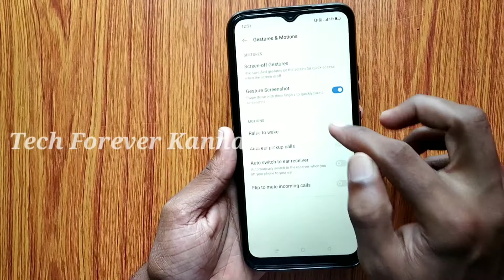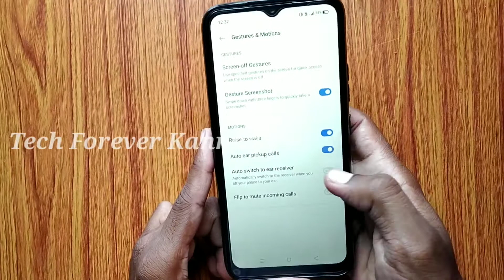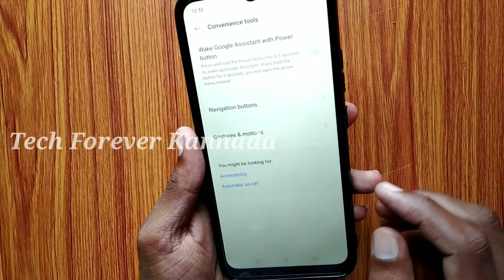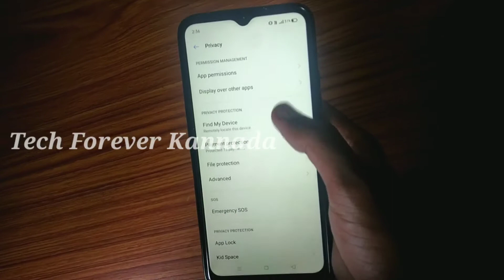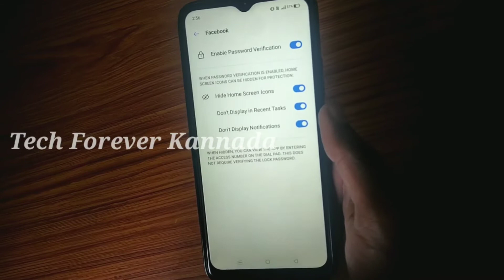Realme C11 ಮೊಬೈಲ್ 7 Tips and Tricks 📱|7 Tips and Tricks Of Realme C11✌️ |Tech Forever Kannada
ನಮ್ಮ  ಟೆಕ್ ಫಾರೆವರ್ ಕನ್ನಡ  ಯೂಟ್ಯೂಬ್ ಚಾನಲ್ ಗೆ ನಿಮಗೆ ಆತ್ಮೀಯ ಸ್ವಾಗತ

Price : ₹ 7,499/-

Welcome to Tech Forever Kannada youtube channel

      Iam not owner of any content which I used in my video all resource like picture or video from
Google and other helpful site
 which help us to explain our video nicely or deeply so I credit to my all  work to google or any other site. If I used any others content then I will definitely credit to him thanks. I hope all owner understand me if I used some content in my video thanks again to all owners.

ವೀಡಿಯೊ ವೀಕ್ಷಿಸಿದ್ದಕ್ಕೆ ಹೃದಯ ಪೂರ್ವಕ ಧನ್ಯವಾದಗಳು❤️